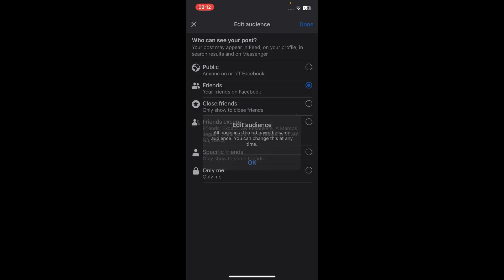How To Make Facebook Post Shareable (Full Guide)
This quick video explains how to make facebook post shareable.